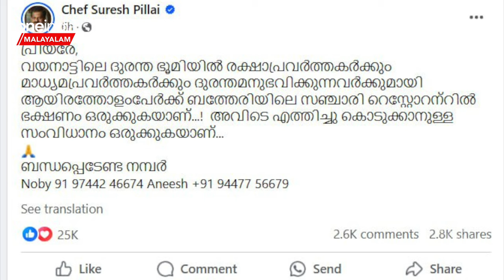ദുരന്തബാധിതര്‍ക്കും രക്ഷാപ്രവര്‍ത്തകര്‍ക്കും ഭക്ഷണമെത്തിക്കുമെന്ന് ഷെഫ് പിള്ള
Chef Pillai's help for Wayanad Landslide victim | ദുരന്തബാധിതര്‍ക്കും രക്ഷാപ്രവര്‍ത്തകര്‍ക്കും ഭക്ഷണമെത്തിക്കുമെന്ന് ഷെഫ് പിള്ള